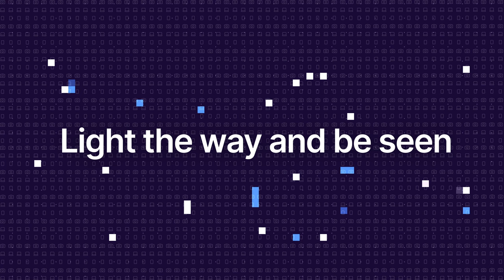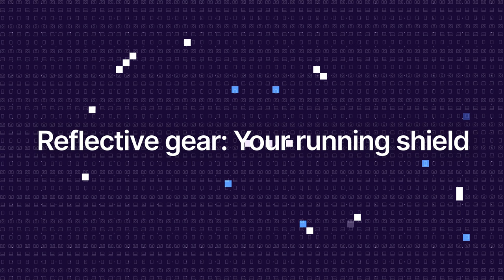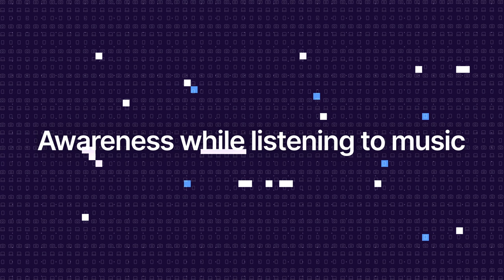Running Tech | How to Run Safer in the Dark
Running should be an empowering and liberating experience, but for many, it comes with fear, especially when running in the dark or during winter.

Inspired by the BBC article “Catcalls and Being Followed: Why I’m Scared to Run,” this video focuses on safety tips and essential tech that every runner, male or female, can use to feel confident and secure.

From lights and reflective gear to GPS trackers, bone conduction headphones, and safety-focused running watches, I’ll walk you through the running gear that I use, that can help keep you visible, aware, connected and hopefully show you how to run safely in the dark..

Whether you’re hitting the pavement at dawn, jogging under the stars, or navigating icy streets, this gear isn’t just about enhancing your run, it’s about reclaiming it.

Let’s make running safer for everyone (with running gear every runner needs).

Gear Featured:
 • LED Lights for visibility
 • Reflective clothing and accessories
 • Bone conduction headphones for safe listening
 • Garmin Fenix 7 for tracking and safety alerts
 • Apple AirTag for real-time location sharing
 • (For content creators) DJI Osmo Action 3 for documenting runs and added security.

Chapters
00:00 Intro
02:10 Light the way and be seen
03:30 Reflective gear: Your running shield
04:05 Awareness while listening to music
05:42 Using your Watch for Safety tracking
06:31 Safe Tracking Devices
07:23 And one for the creators: Action Cameras
08:29 Final Thoughts

📷 Sony ZV-E10 (Amazon UK) (Amazon.com)
📺 Do you want audio and visual for you content with Artlist